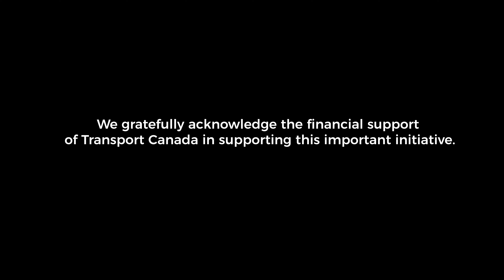Transport Canada Ocean Protection Plan | Derelict Vessel Removal